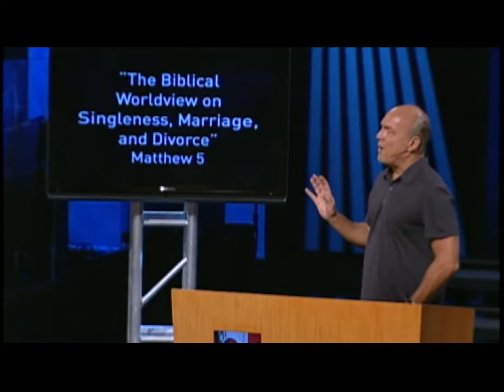Marriage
Are you happily married? If you are, than you are better off than one of the richest men who ever lived! Taken from the message "The Biblical Worldview on Singleness, Marriage and Divorce", from the Worldview Series by Pastor Greg Laurie.